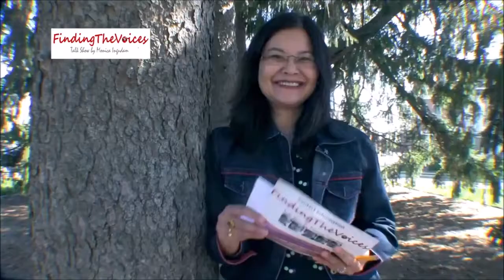S02E10 FindingTheVoices From Malom to Rome, journey of Rishikumar Khundongbam from Manipur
S02E03: From Malom to Rome, journey of Rishikumar Khundongbam from Manipur. Guest Speaker : Rishikumar Khundongbam joining from Rome, Italy Phone